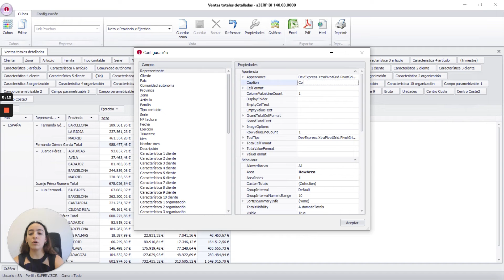Cómo cambiar nombres de campos en cubos sin SQL en a3ERP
En este vídeo, Romina Pinto, nuestra Customer Support Specialist - ERP, te explica cómo cambiar los nombres de campos en los cubos de a3ERP, sin SQL.